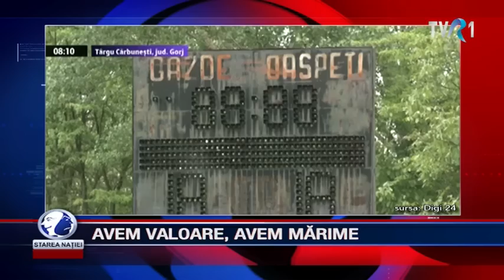AVEM VALOARE, AVEM MĂRIME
Emisiunea Starea Natiei - 18 mai 2015

Pentru sugestii și reclamații ne puteți gasi la:

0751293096 (de luni pana vineri, intre orele 9:00 – 18:00)

Telefon:
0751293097  (de luni până vineri, intre orele 9:00 – 18:00)

Pentru sugestii și reclamații ne puteți găsi la:

Telefon:
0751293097  (de luni până vineri, intre orele 9:00 – 18:00)